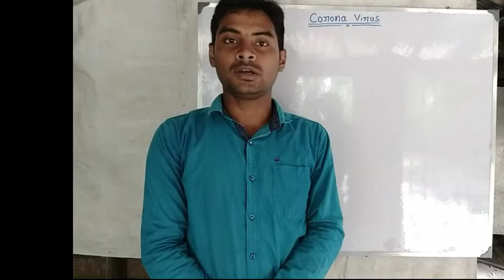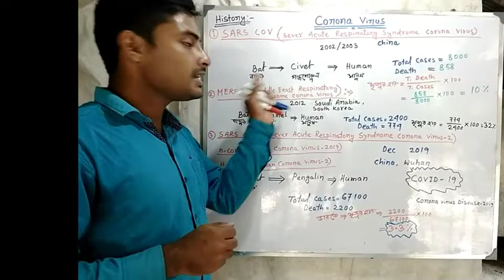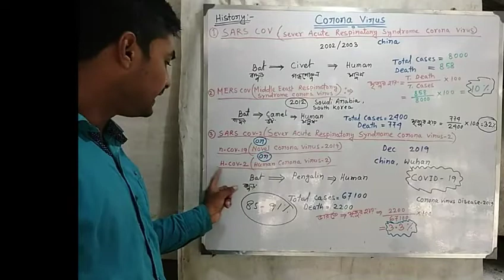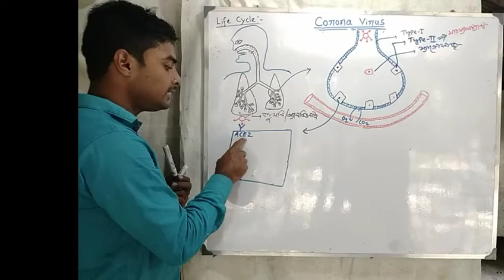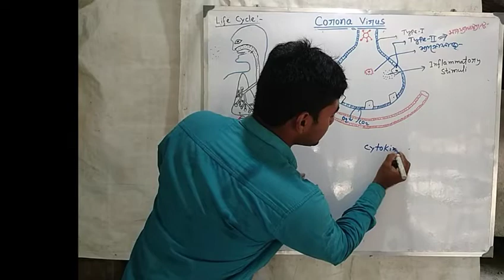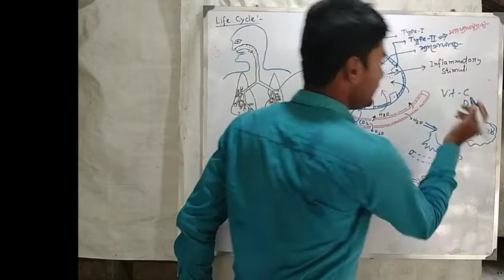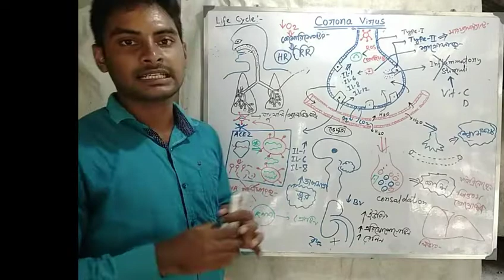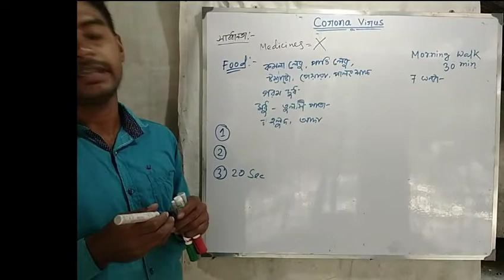CORONA VIRUS থেকে বাঁচার উপায় এবং অজানা তথ্যcorona virus theke bachar upay in Bengali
কিভাবে করোনা ভাইরাস মানব দেহে আক্রমণ করে ।।
করোনা থেকে বাঁচতে হলে কি কি করতে হবে